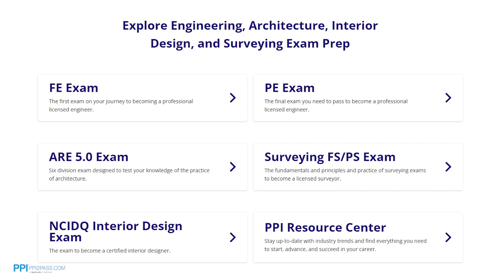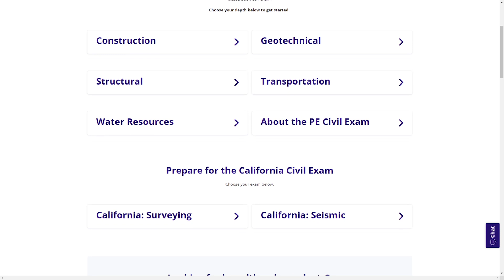Civil Engineering Expert or Jack-Of-All-Trades?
In this video, I talk about whether it is better to be a civil engineering expert or generally knowledgeable in multiple disciplines.